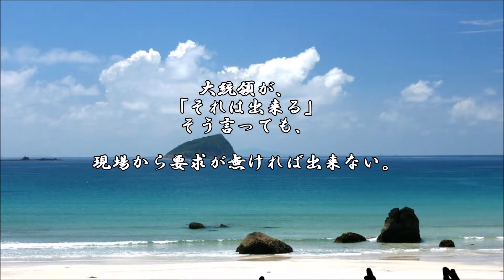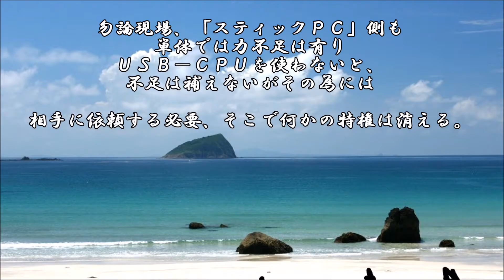ショートサーキット出張版読み上げ動画1548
「元凶」誰が悪いんだ！それは、消えてる。王の権威は今誰か、
個人の所有物じゃ無いからだ。ただ結果、「…悪は？」独裁者。

素材著作
風景